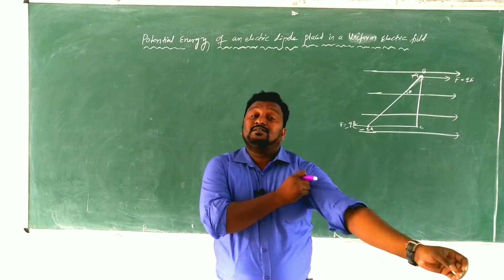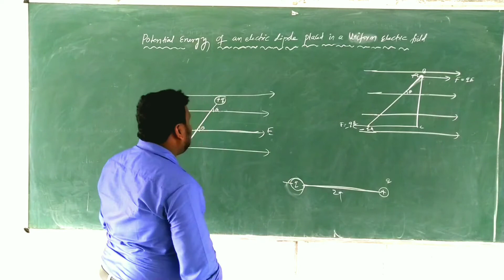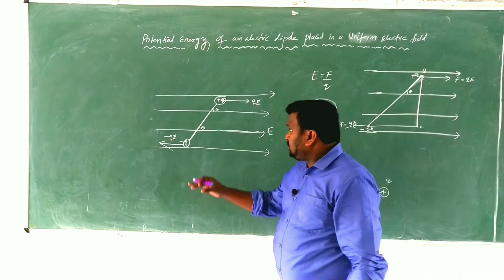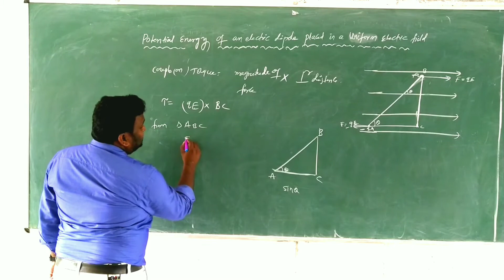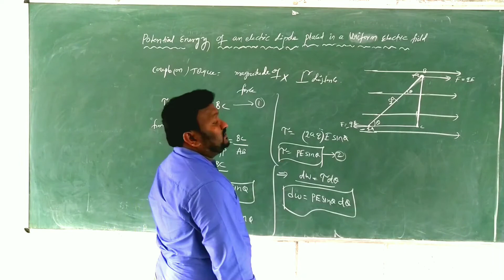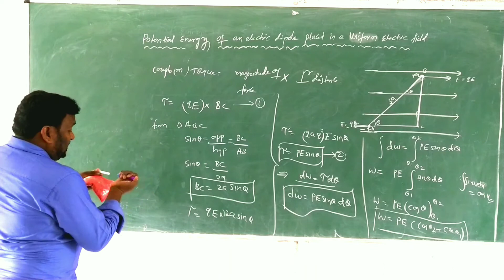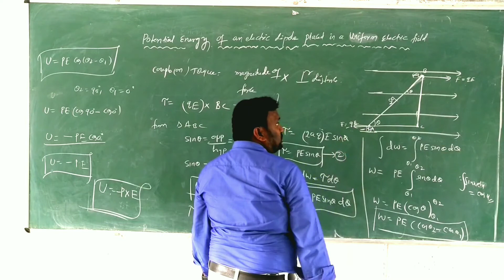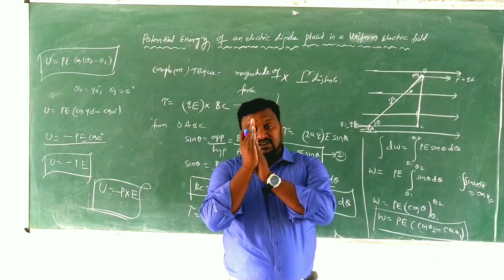potential energy of an electric dipole in uniform electric field |class12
Boost your understanding of potential energy and electric dipoles with this informative video! Learn how to calculate potential energy for class 12 exams and beyond.
Learn about the potential energy of an electric dipole in a uniform electric field in this informative video for class12 students. potential dipole In this video, we'll explore the concept of electric potential energy and how it applies to an electric dipole in a uniform electric field. This topic is important for class12 students and will help you understand the behavior of electric dipoles in different electric fields. So join us as we break down this complex concept and make it easier to understand! potential dipolepotential energy of an electric dipole in uniform electric field.for